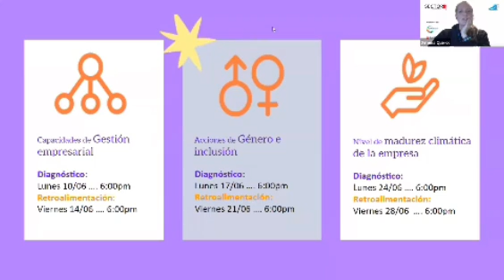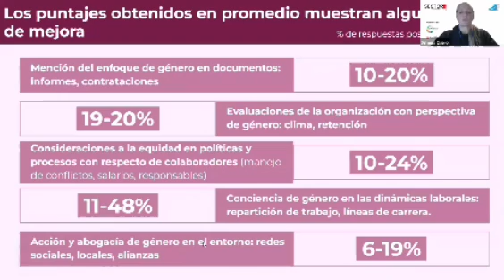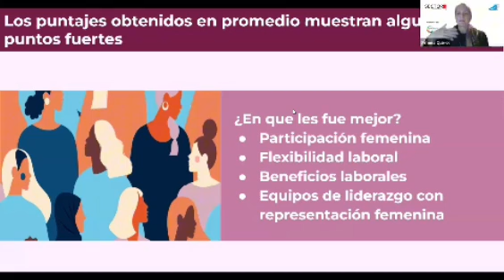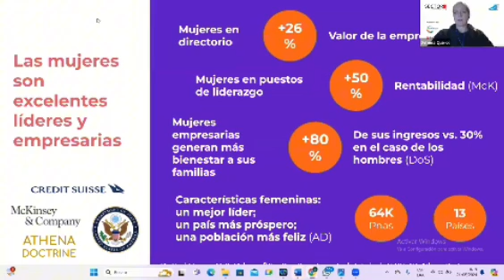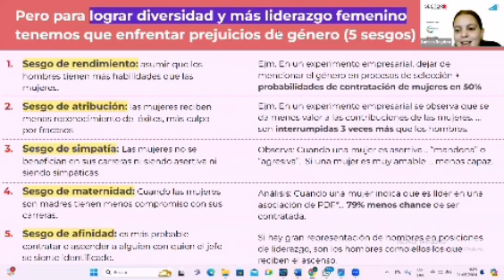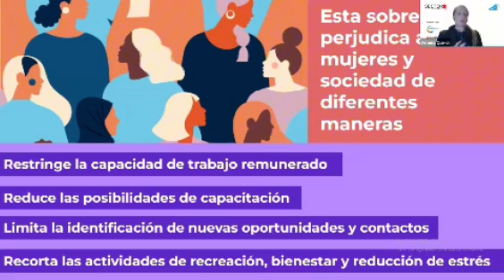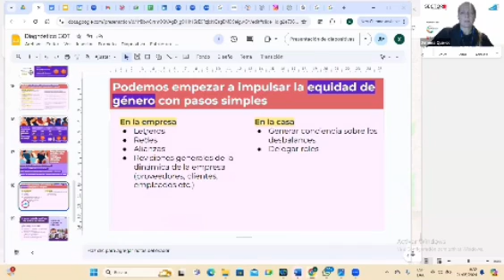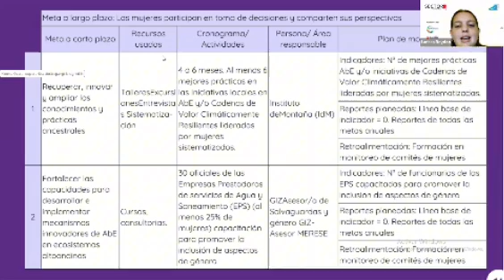Sesión herramientas de Género e Inclusión 17/06/24